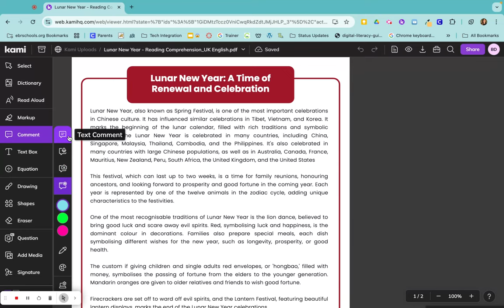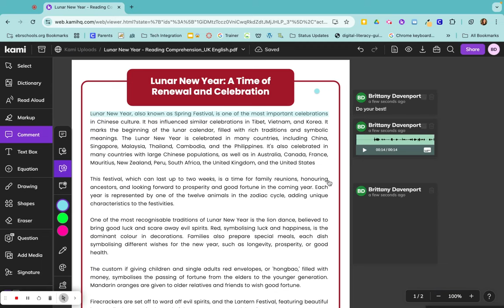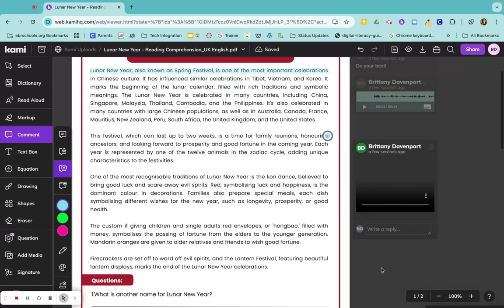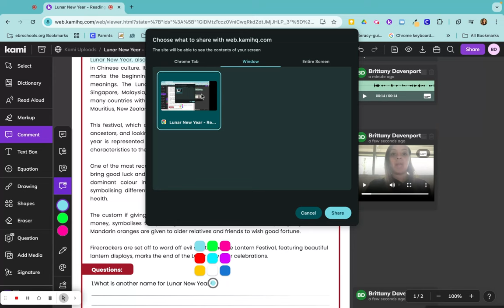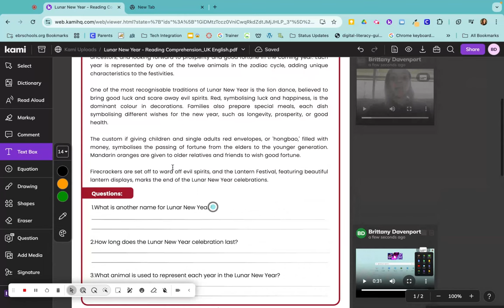Adding Comments in Kami - Text, Voice, Video, and Screencapture